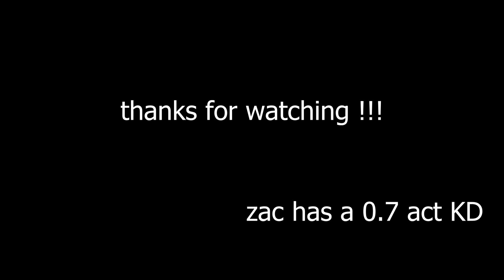everybody talks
Everybody Talks (Valorant Montage)

All clips are from ranked (Immortal/Radiant) or from scrims :)